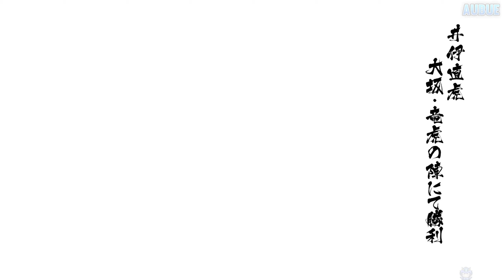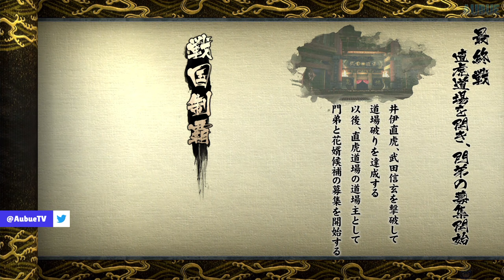Sengoku BASARA 4 Sumeragi - Ii Naotora Drama Route Playthrough [PS4 Pro]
Sengoku BASARA 4 Sumeragi (戦国BASARA4皇) - Ii Naotora (井伊直虎)
Drama Route Playthrough [PS4 Pro/PlayStation 4 Pro]

GAME INFO
Name: Sengoku BASARA 4 Sumeragi (戦国BASARA4皇)
Developer: Capcom
Publisher: Capcom
Platforms: PlayStation 3, PlayStation 4
Release Date: July 23, 2015